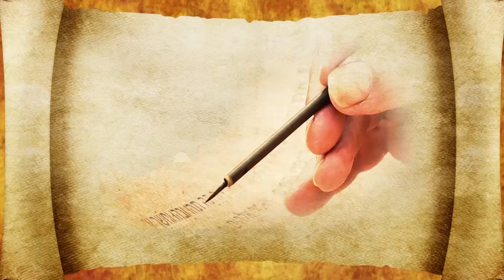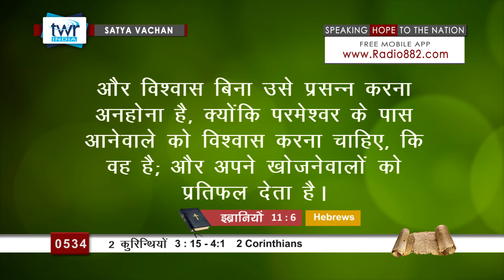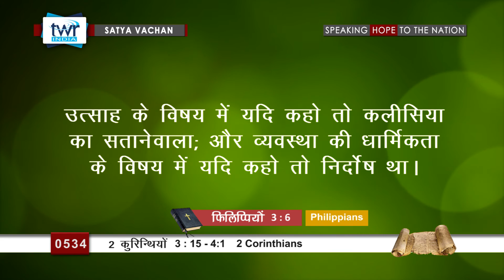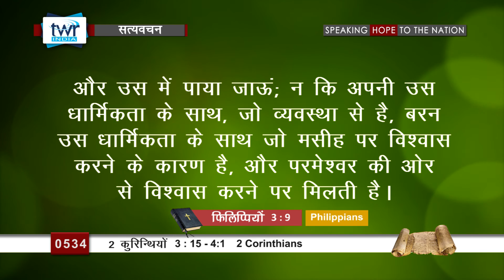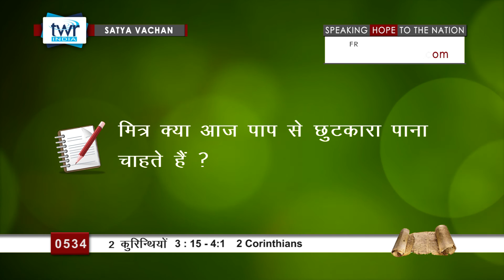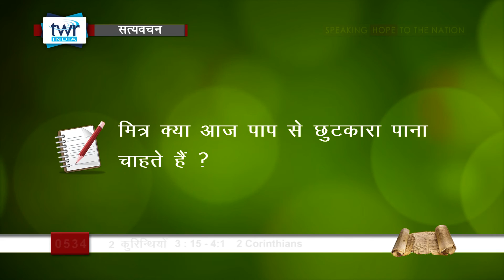2 कुरिन्थिंयों (#0534)2 Corinthians 3:15-4:1 Hindi Bible Study Satya Vachan